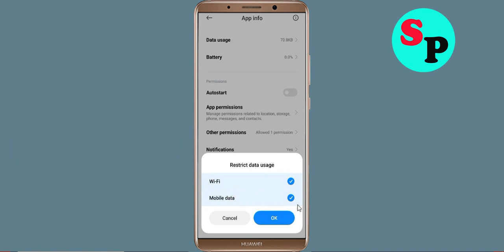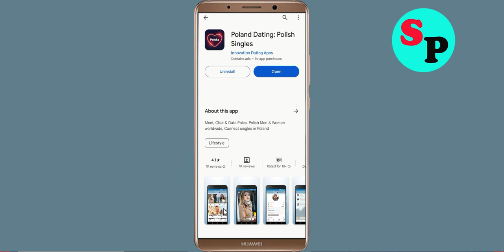Fix Unfortunately Poland Dating App Has Stopped Issue in Android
Fix Unfortunately Poland Dating App Has Stopped Issue in Android mobile phone

In this video, i will show you how to Fix Unfortunately Poland Dating App Has Stopped Issue in Android || Fix Poland Dating App Not Open Problem Android. If you are facing same problem in your android mobile phone it will help you a lot.

e). Scroll to and tap Poland Dating App
g). Tap Clear data button, then Poland Dating App.

h). Tap Uninstall Poland Dating App, then Poland Dating App.